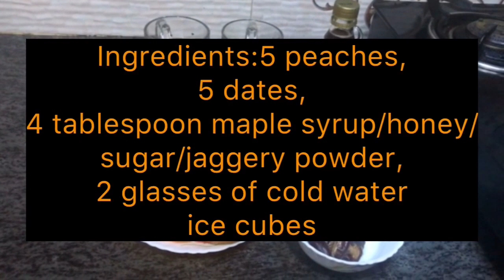Healthy drink recipe (11) peach and dates cooler